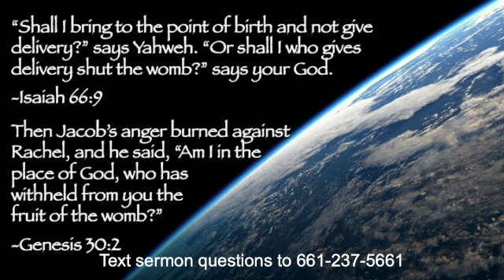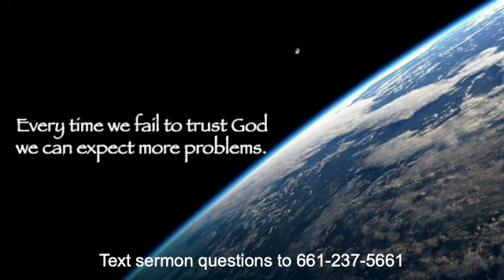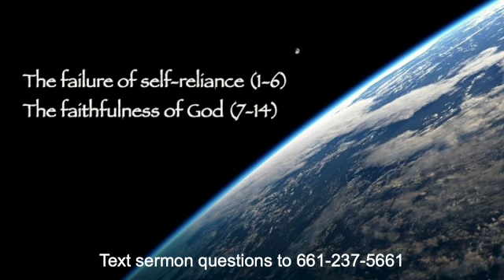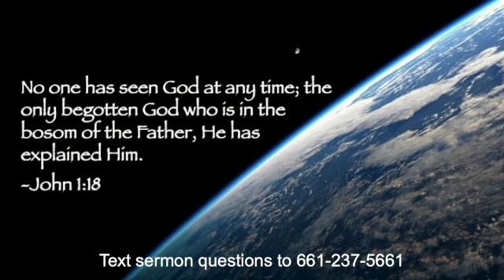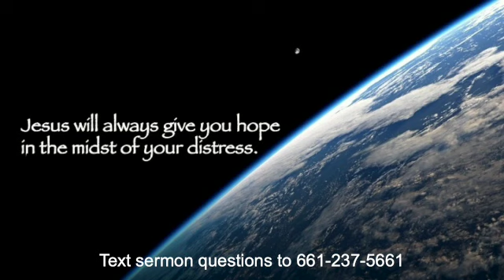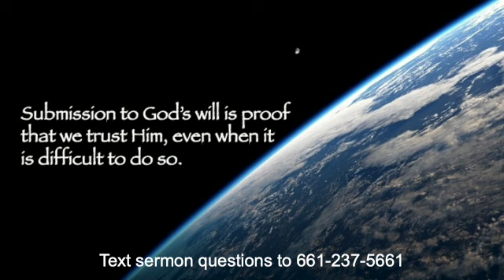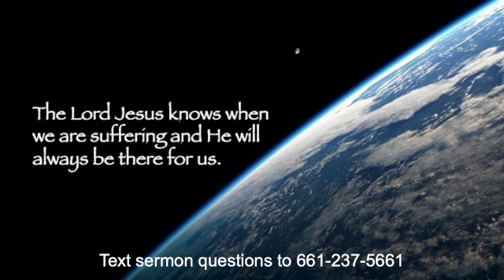El-Roi - Genesis 16 - July 23, 2023 - Valley Bible Church of Shafter